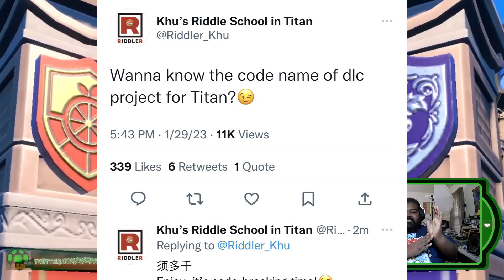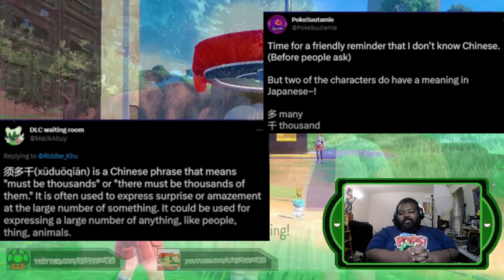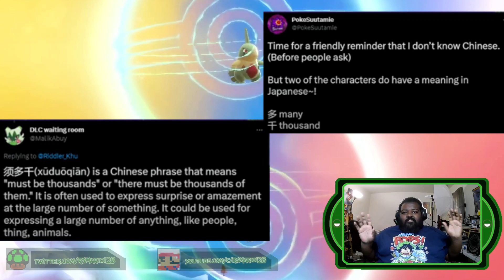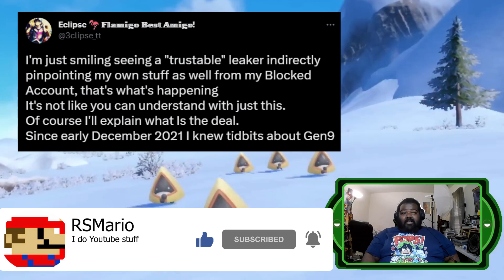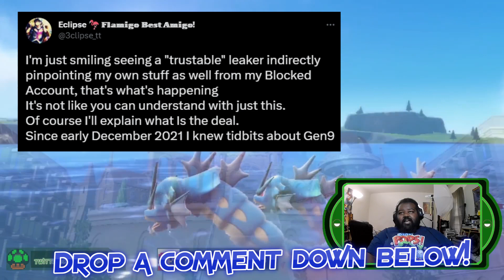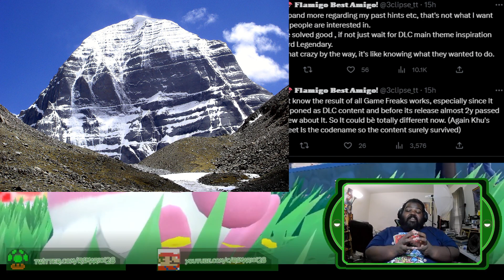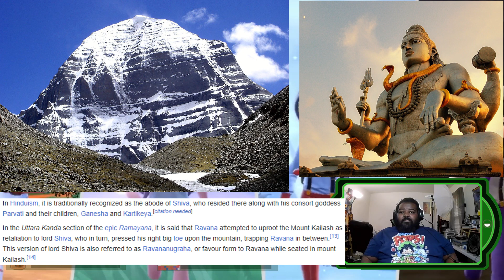Pokémon Scarlet & Violet DLC Leaks: Riddler Khu Returns with DLC rumors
Riddler Khu the infamous Twitter leaker that leaked Pokémon Scarlet & Violet via riddles returns with a clue from fellow twitter leaker Eclipse!